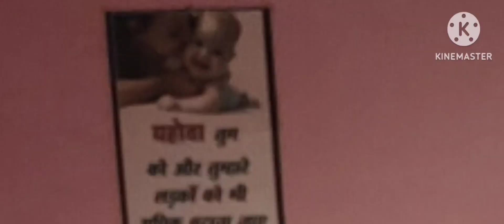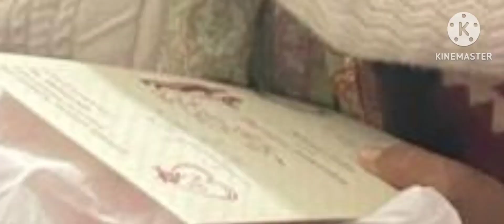Accident Vlog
Aaj Hum Shadi ka card dene apne relative ke ghar gaye or humara meerut highway pr accident ho gya thanks to God ki hum sab is accident se bach gaye.